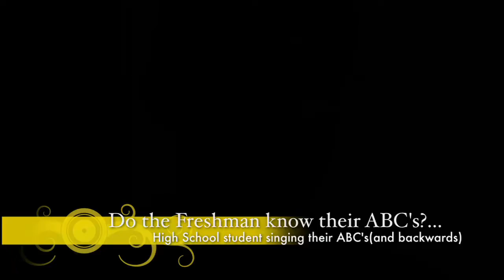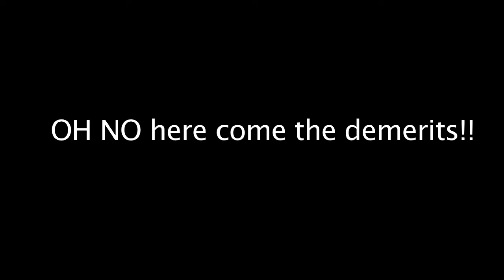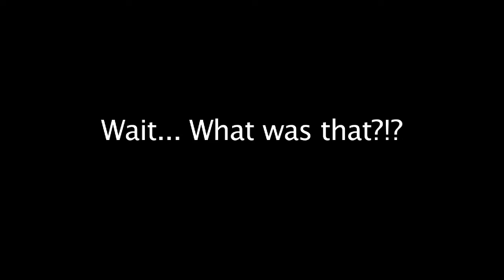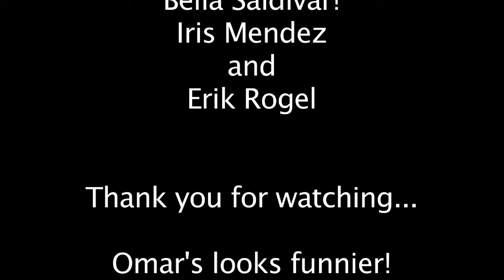Scavenger Hunt - Bella